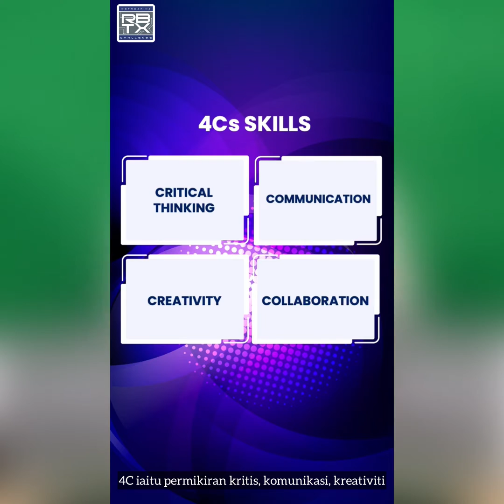Petrosains RBTX Challenge 2022 | Video Promo 2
Listen up! Aein, our Science Communicator, shares a brief introduction about the competition 🤖!

With RM40,000 cash prizes to be won, don’t miss your chance to become the next Petrosains RBTX Challenge CHAMPION!